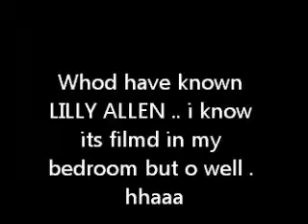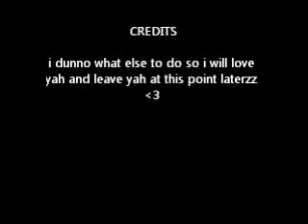Whod of known LILLY ALLEN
lilly allen whod of known